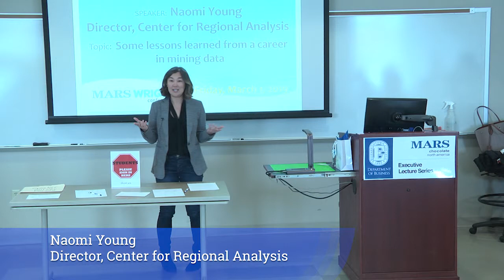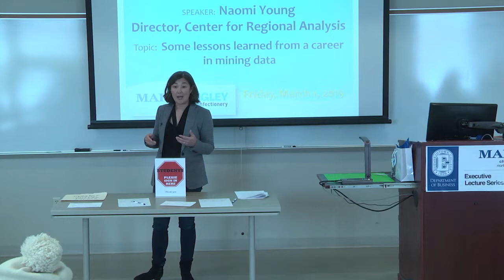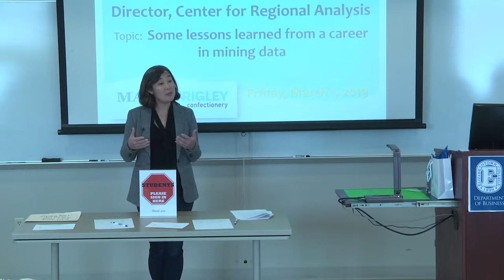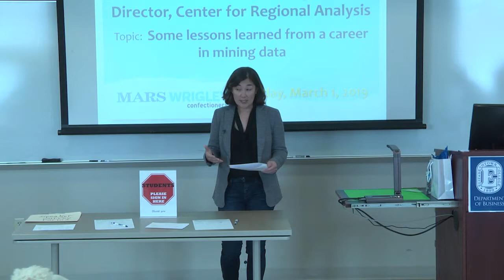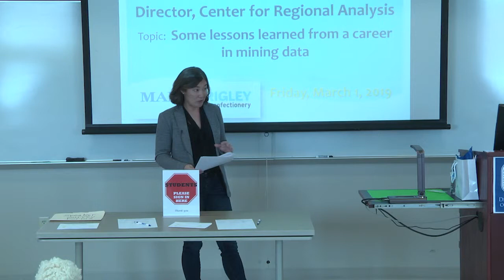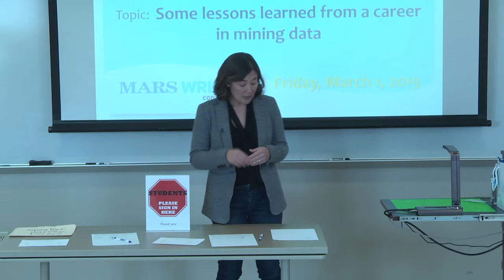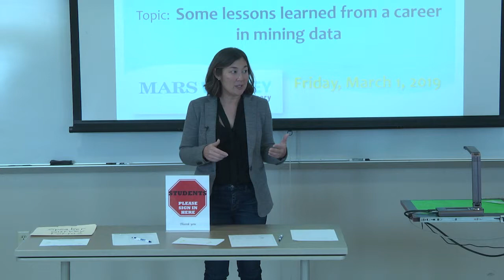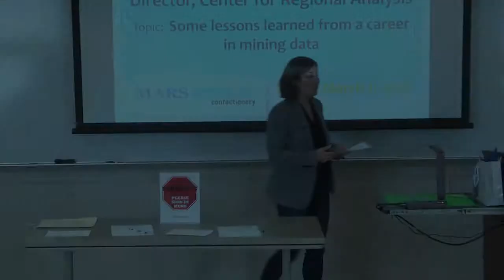Naomi Young, Director, Center for Regional Analysis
Naomi Young, Director, Center for Regional Analysis, leads a discussion on March 1, 2019 as part of the Mars Wrigley Confectionery Executive Series for the Business Department at Elizabethtown College.